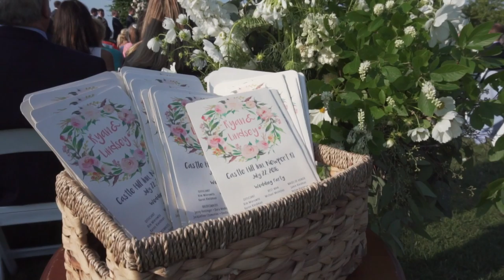Wedding Film at Castle Hill in Rhode Island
Wedding at Castle Hill in Newport, Rhode Island with outdoor festivities and the iconic lighthouse in the distance.

Video created by Key Moment Films based out of Palm Beach and New England.